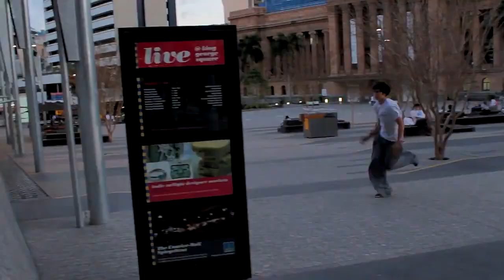Brisbane Vibe 2013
So recently my friend Dom managed to find the lost videos of what Brisbane Parkour was! I've compiled together all of our best clips from a time that was forgotten! Let's bring back that OG vibe with these classic clips! Brisbane Vibe 2021 Coming soon.